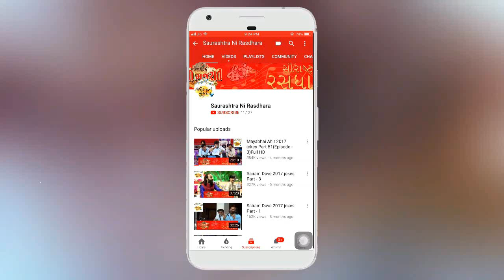Dr. Mahadev Prasad Mehta | Shrimad Bhagwat Katha | Part-27